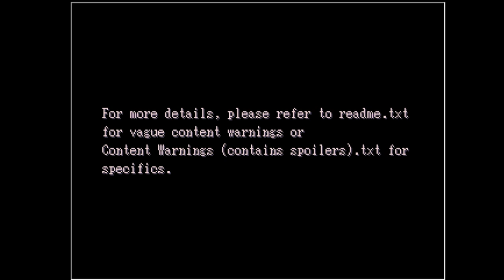Lavender | RPG Maker Horror Game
Pikasprey plays a gamejam game that has puzzles. LOT'S of puzzles